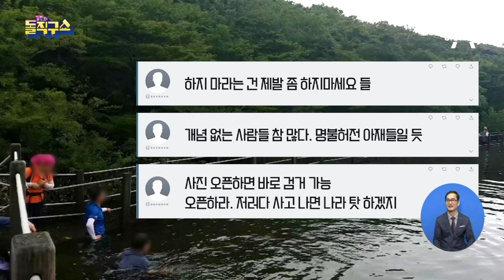한라산 분화구 호수서 수영한 탐방객 ‘눈살’ | 김진의 돌직구쇼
수영한 탐방객들 "신고할 테면 해라"

사라오름…경관 뛰어나 '작은 백록담'으로 불려

한라산국립공원관계자 "순찰 강화하겠다"

〈평일〉
08시 00분 라디오쇼 정치시그널 (유튜브 라이브)
08시 50분 김진의 돌직구 쇼
10시 20분 김진의 더라방 (유튜브 라이브)
12시 00분 뉴스A 라이브
15시 50분 강력한 4팀
17시 20분 뉴스TOP10
19시 00분 뉴스A

〈주말〉
12시 00분 토요랭킹쇼·뉴스A 라이브
17시 40분 뉴스TOP10
19시 00분 뉴스A